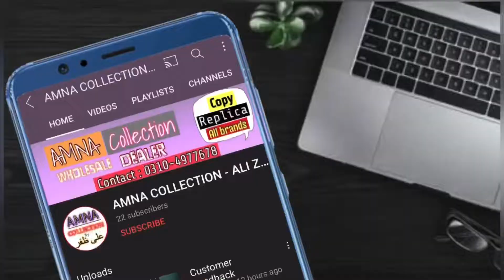New Collection Linan 68/68 Digital Print, Whool Shawl Suit